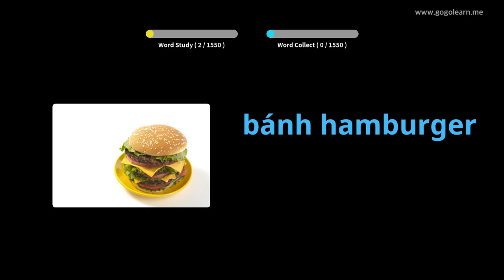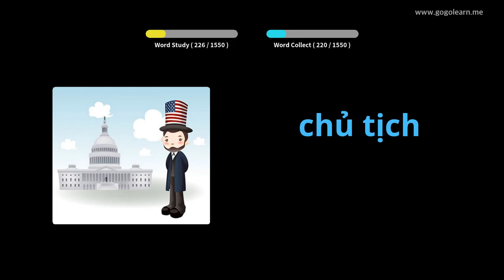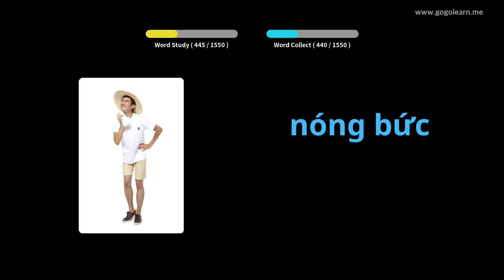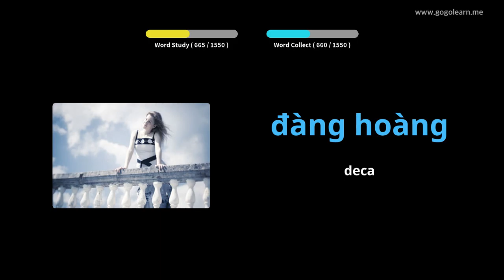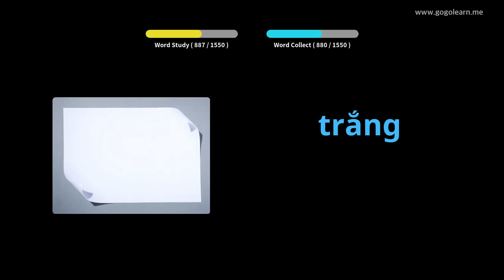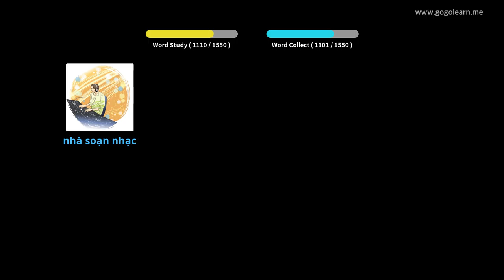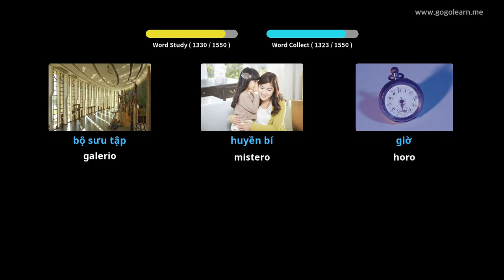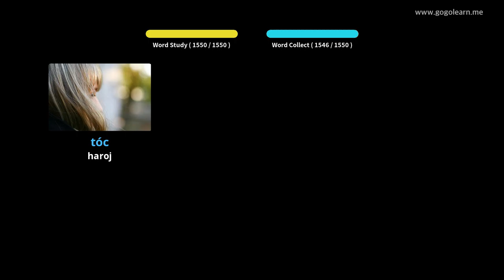Vjetnama Bazvortaro | Golearn